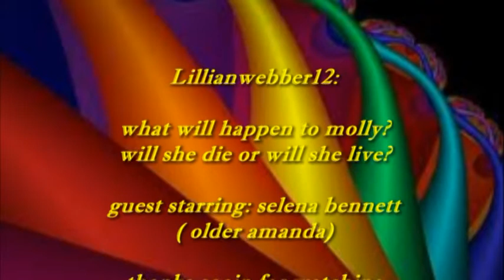LPS Wolves vs Cougars {S1} (part 3) "war is coming"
YEY!! it's finally out!

brenda ecaspes from the southern packs dungeon hopeing to find luaren and kara.
meanwhile,after luaren left kara to defend her self; she is feeling that someone is watching
her. is it white fang,ki kay or is it luaren?